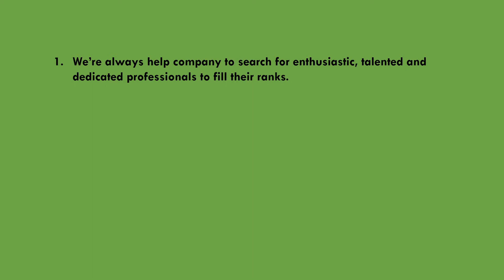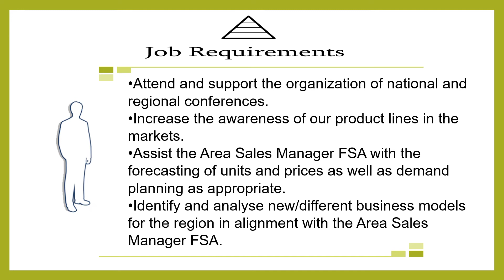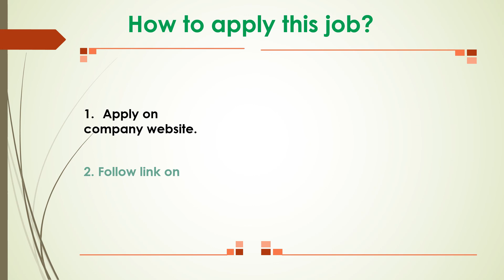Sales representative company Cochlear apply now